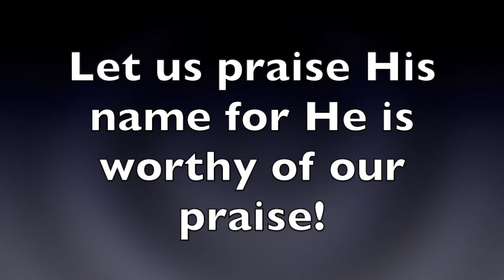There is only one judge and we are not Him - 4062022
There is one Lawgiver, who is able to save and to destroy. Who are you to judge another?
James 4:12